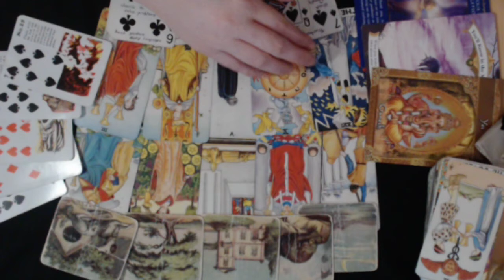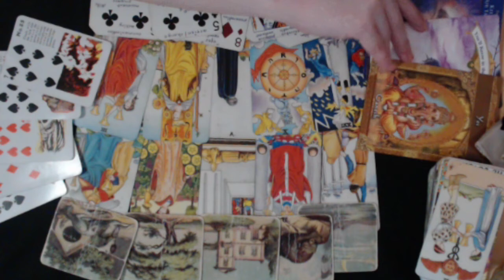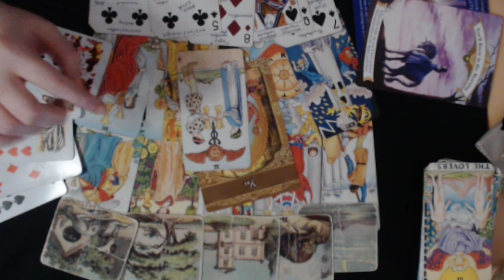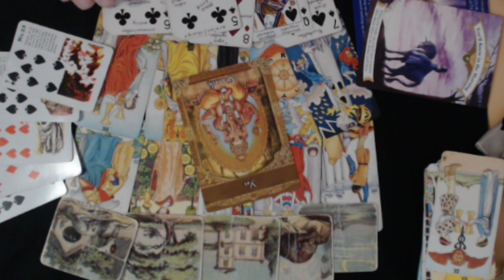[PART 2] ARIES DECEMBER 2019 LOVE FORECAST - CLARITY IN RELATIONSHIPS! REUNIONS & RECONCILIATIONS!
I do in-depth email readings for $35 (can be pre-recorded psychic insight video)